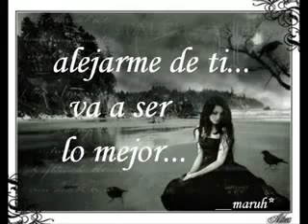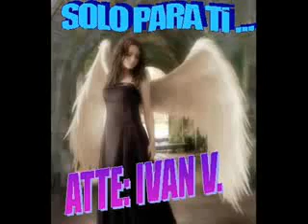ALMAS GEMELAS EL TRONO DE MEXICO CLIP ORIG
Las travesuras de kassandra!